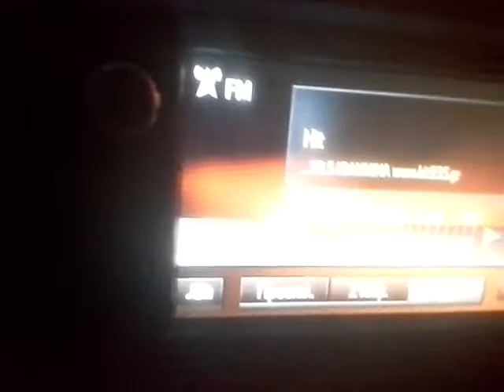Hit giannena rds